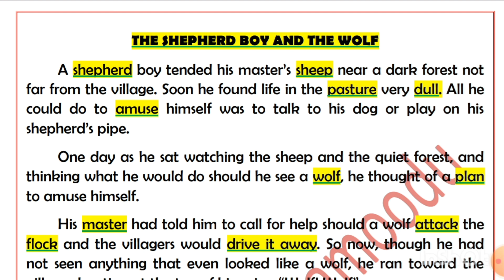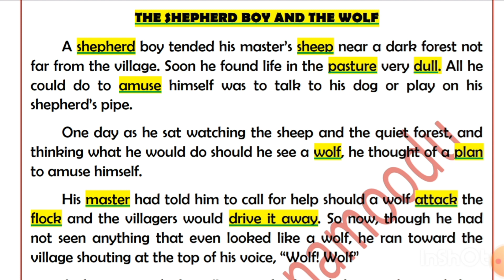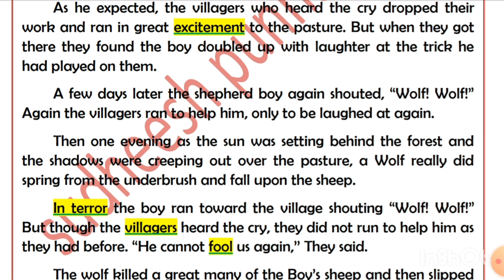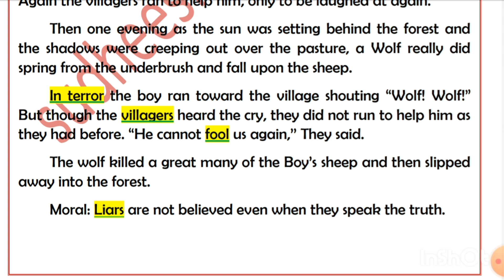Short Story | The Shepherd Boy And The Wolf | English to Hindi